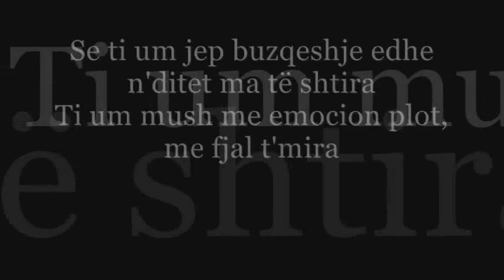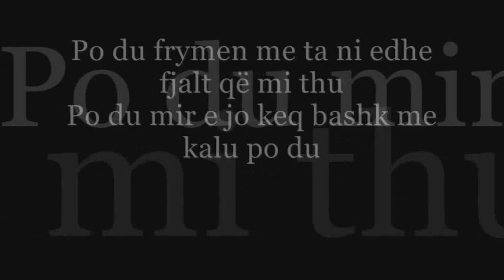Mizzi - Happy Birthday